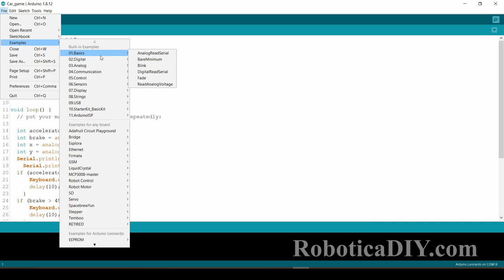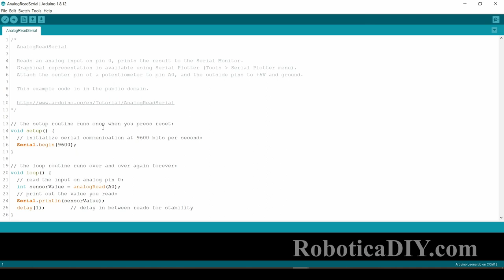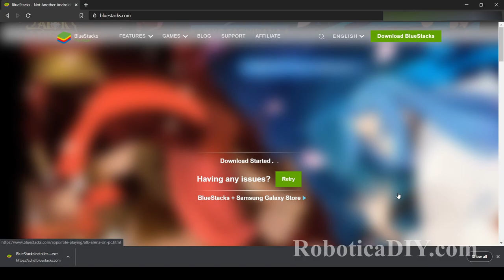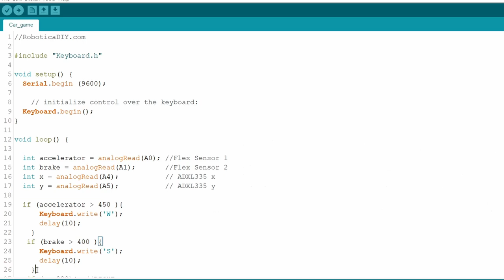How to Make Gesture Control Game with Arduino Leonardo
Scroll down for code.

Playing games on mobile or PC is always fun. But we can make that fun even double with adding Arduino gesture control to video game. In this tutorial we will play video game with Arduino Leonardo. You can play any games you want, But for this tutorial I will be playing Traffic Racer Car Game. You can control accelerator & brake with your finger gesture (Bending & Relaxing). For moving car left or right, you have to tilt your hand left or right respectively to control it. To sum up, you are playing video game with your own gesture control via Arduino Leonardo or you can say we are controlling computer with hand gestures.

(Arduino Leonardo)
(Flex sensor)
(Accelerometer sensor ADXL335)
(Jumper wire)
(56K ohms Resistor)

include "Keyboard.h"

void setup() {
Serial.begin (9600);

// initialize control over the keyboard:
Keyboard.begin();

void loop() {

int accelerator = analogRead(A0); //Flex Sensor 1
int brake = analogRead(A1); //Flex Sensor 2
int x = analogRead(A4); // ADXL335 x
int y = analogRead(A5); // ADXL335 y

if (accelerator ) 450 ){ //instead of parenthesis () put angle bracket as YouTube description does not allow angle bracket
Keyboard.write('W');
delay(10);
if (brake ) 400 ){
Keyboard.write('S');
delay(10);
if (x (330){ //RIGHT
Keyboard.press('R');
delay(250);
Keyboard.releaseAll();
if (y (380){ //LEFT
Keyboard.press('L');
delay(250);
Keyboard.releaseAll();